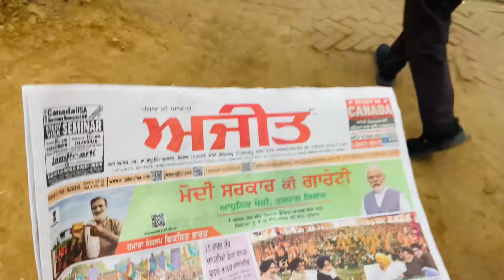Gagan,Marriage vlog part 03